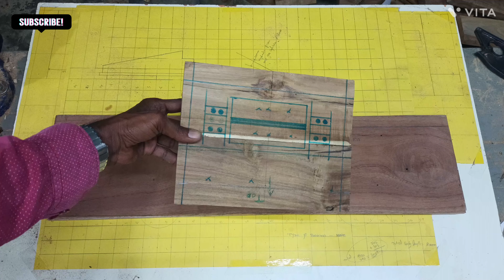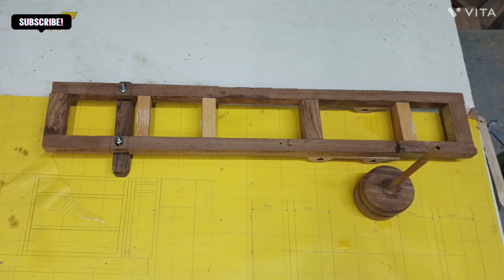How To Make wooden Rescue Fire Truck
In this video we show how to make Wooden 3dmodel Rescue Fire Truck